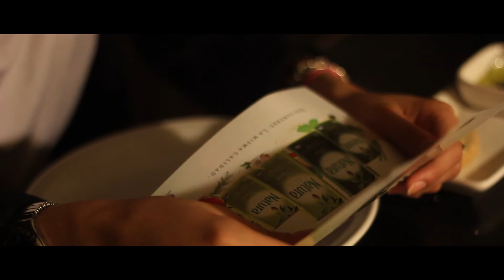Naturla Oliva - Restaurantes